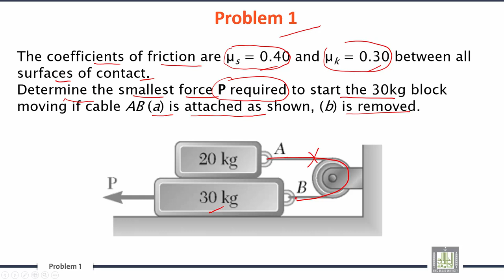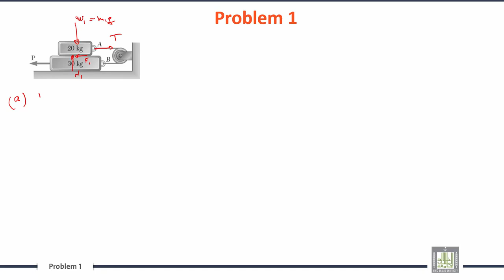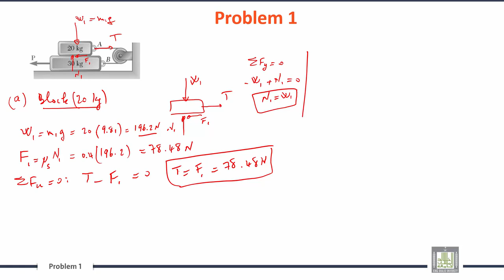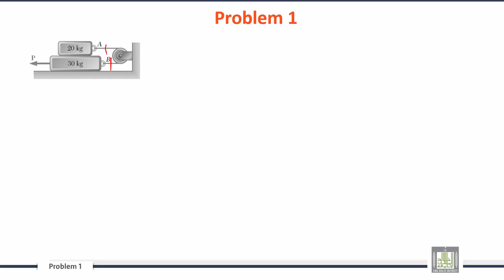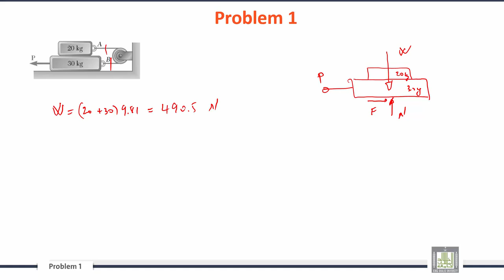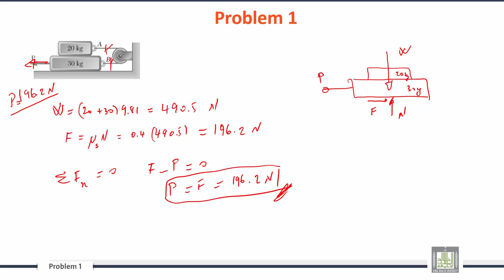Engineering Mechanics | C6-L5 | Sample Problems - 1